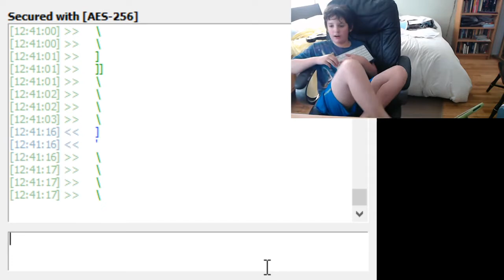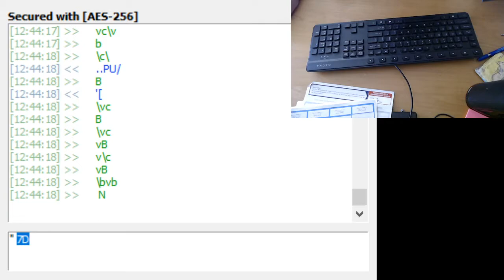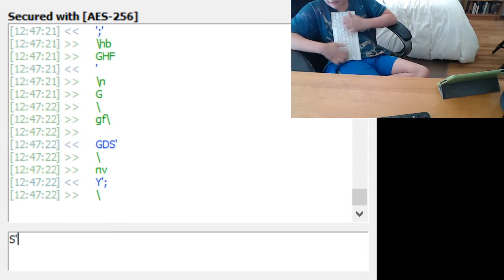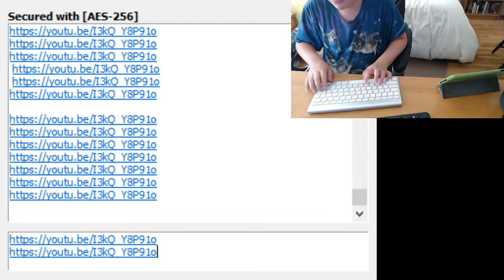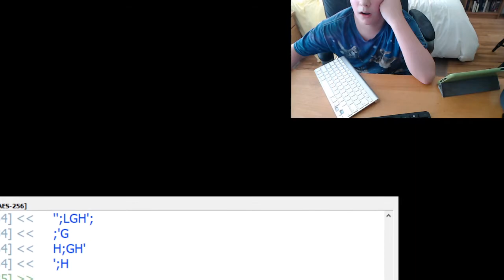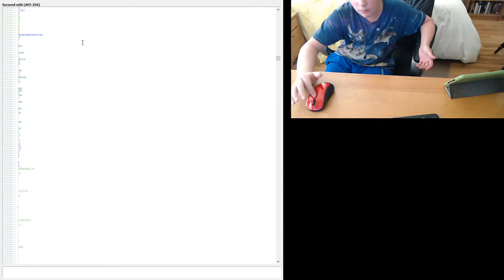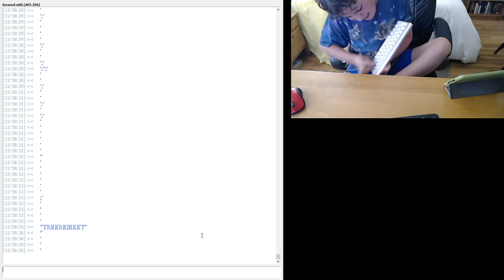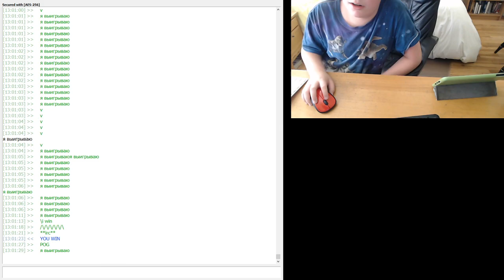the Hamachi games